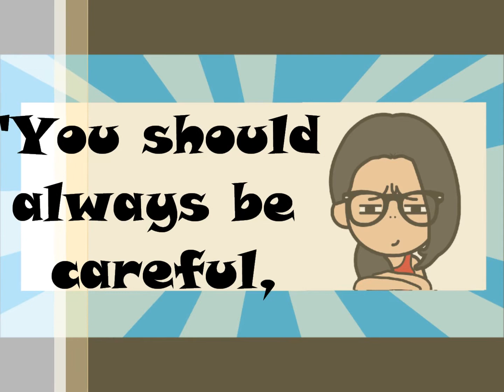Happy International Women's Day or is it?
Right from the day a girl is born, the society dictates and constantly reminds her of how she should behave, dress, speak, and how her life should be. As we celebrate Women's day 2018 on March 08 female infanticide, dowry system, gender inequality, crime against women are all existing realities, while women empowerment, respect for women, feminism mostly remain in hash tags. Its high time we turn our words into actions and bring the change which is much needed.